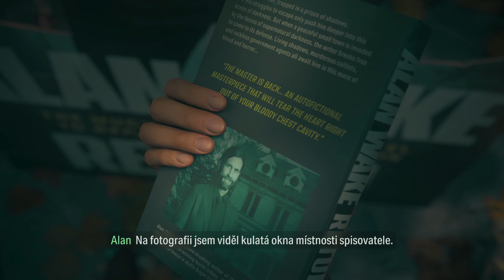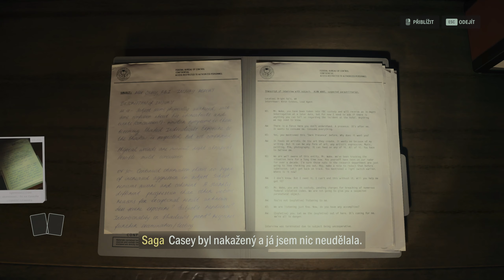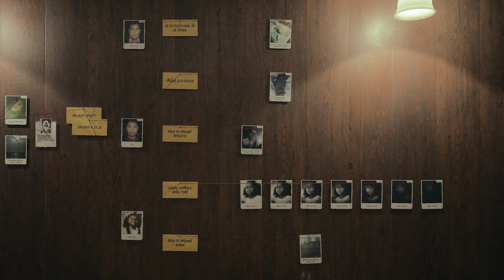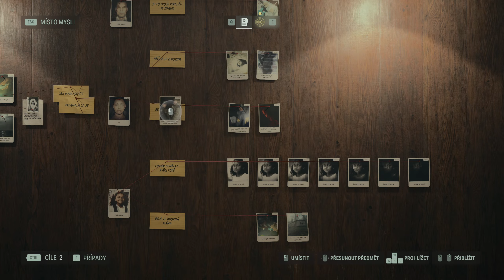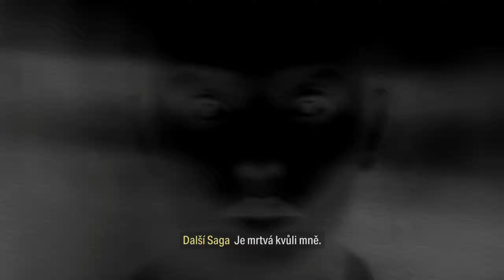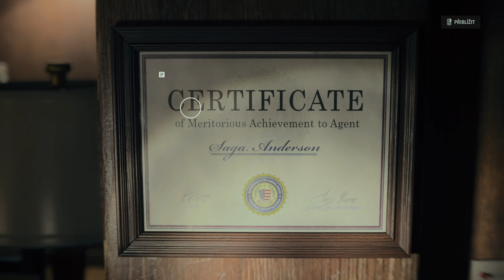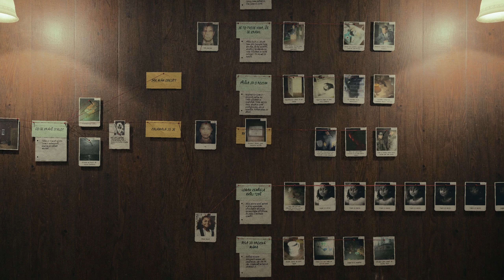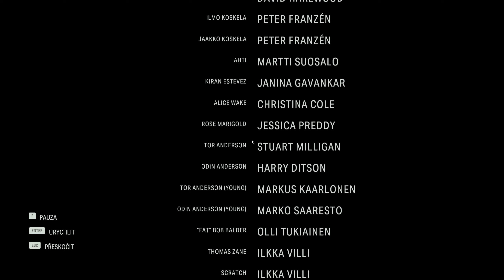Alan Wake II → | ● 23 | KONEC SPIRÁLY